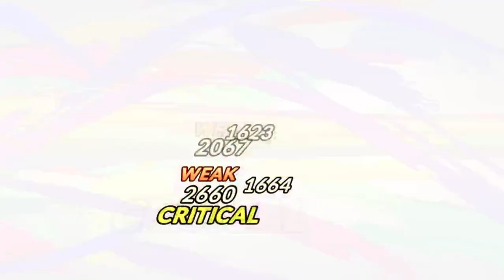[Idola] Escorting Refugees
Defeating Gabus and taking names!